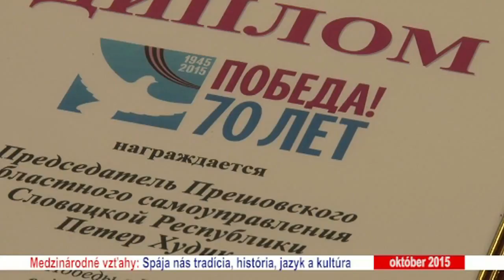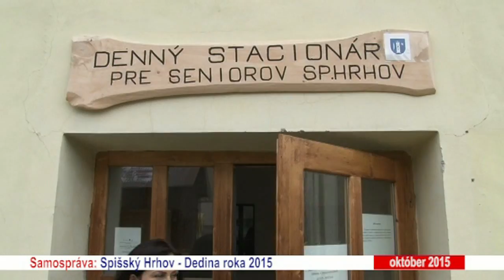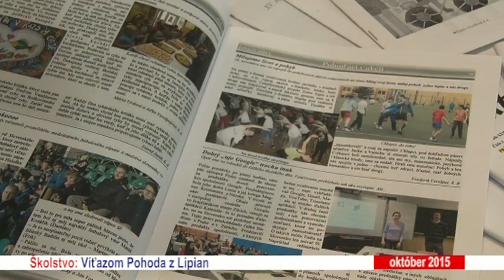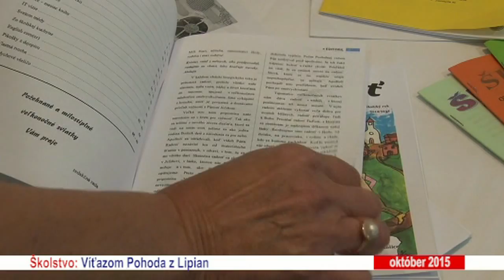Magazín PSK - október 2015